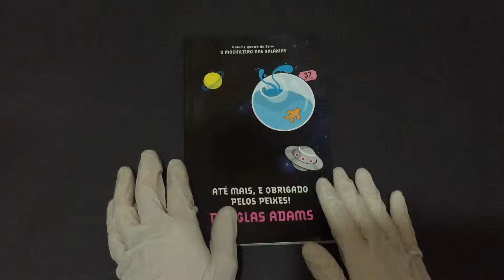Compre Agora: Até Mais, e Obrigado Pelos Peixes O Mochileiro das Galáxias vol 4